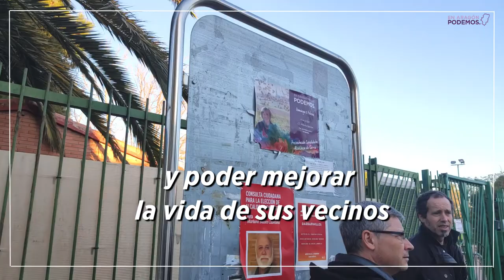Vota para mejorar tu barrio rural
👉🏼 Este fin de semana los barrios rurales de Zaragoza celebran elecciones

💜 Por primera vez participa Podemos Aragón

💪 Paricipa y demuestra que el cambio también puede llegar a sitios pequeños